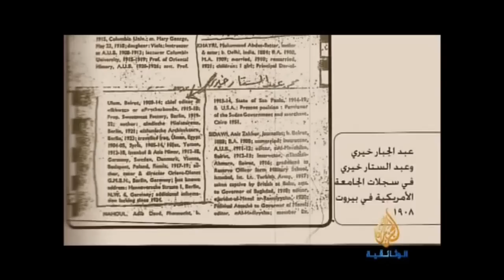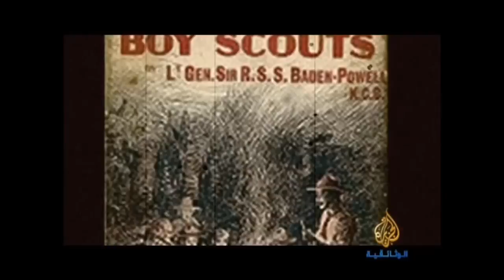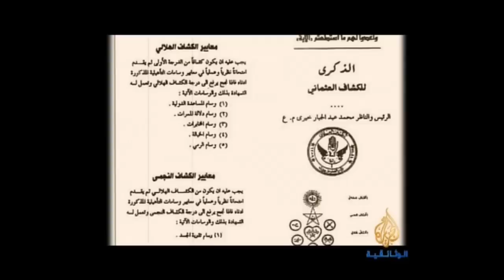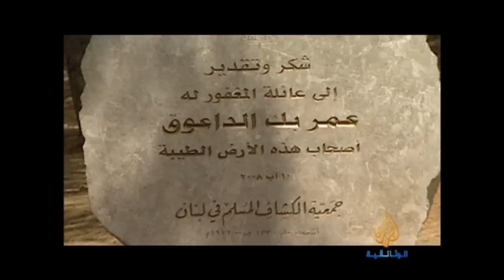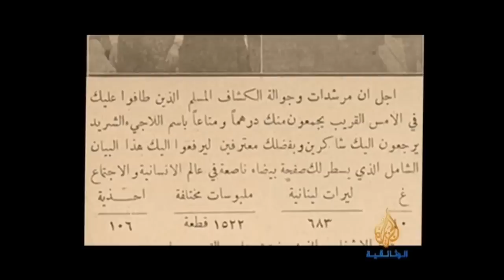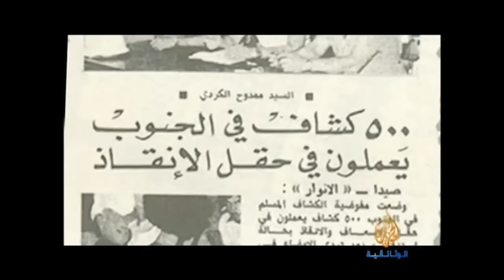الحركة الكشفية العربية - الحلقة 2 - لبنان HD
سلسلة وثائقية هى الاولى من نوعها، في التوثيق والتأريخ للحركة الكشفية العربية، نشأتها وتطورها، أهم حركاتها وأكثر أعلامها تأثيرا، أدوراها السياسية والاجتماعية، وتحركاتها الوطنية المؤثرة فى تاريخ أوطانها.
مرّت مائة عام على إيقاد شعلة الحركة الكشفية فى العالم العربى، سطرت خلالها الحركات الكشفية العربية بأحرف من نور دوراً خالداً لها فى تاريخ أمتها العربية إمتزج فيه الولاء بالدم والعرق.
تأتيكم يوميا من 22 إلى 27 ديسمبر الثامنة بتوقيت مكة المكرمة الخامسة بتوقيت غرينتش.

الحركة الكشفية العربية وعد الاوطان
بدأ فى تمام الثامنة من مساء اليوم 22 ديسمبر 2014 بحمد الله بث سلسلة من الحلقات الخاصة بتأريخ الحركة الكشفية العربية عبر قناة الجزيرة الوثائقية وذلك فى حلقة عامة وتوثيق مفصل لاحدى عشر جمعية كشفية عربية هى لبنان، مصر، ليبيا، الاردن، السعودية، الكويت، فلسطين، المغرب، اليمن، تونس والجزائر.
يأتي هذا الاتفاق إيمانا من الطرفين بأهمية الحركة الكشفية في العالم العربي، التي دخلت فى قرنها الثانى منذ عامين، إيمانا بأهمية ما حققته من إنجازات وتتناول السلسلة الحركات الكشفية العربية من حيث نشأتها، مروراً بأهم المحطات في مسيرتها، وما قدمته في بلادها، وإنتهاء بواقع الحركة المعاصر، وذلك من خلال لقاءات مع قيادات كشفية عربية ، تاريخية ومعاصرة، وباحثين مهتمين بالتأريخ للكشفية.

وقد التزمت الكشافة العربية بموجب هذا الاتفاق بما يلي:
• التواصل مع قيادات الحركة الكشفية في الدول العربية موضوع الحلقات، وتعريفها بفكرة المشروع، وذلك لترتيب قائمة بأسماء الأشخاص الذين يمكن التصوير معهم سواء من القيادات الكشفية أو الباحثين المهتمين بالموضوع.
• التواصل مع قيادات الحركة الكشفية في الدول موضوع الحلقات لتوفير كل ما لديها من مواد أرشيفية من صور وأفلام ووثائق.
• إتاحة إطلاع الطرف الثاني على ما يتوافر لدى المنظمة من مواد بحثية (كتب، وأبحاث ودراسات) وأرشيفية (صور، فيديو، وثائق) يمكن أن تفيد في إنتاج هذه السلسلة.
• اقتراح فعاليات كشفية جارية أو قريبة، يمكن تصويرها.

بينما تلتزم شركة اميج بور بما يلي:
• المعالجة الموضوعية المتوازنة للموضوع بما يقدم الصورة الحقيقية لإنجازات الكشافة العربية.
• تصوير الحلقات في دولها في مواقع ذات علاقة بالكشافة، ومع القيادات الكشفية بها.
• تحمل نفقات التصوير والسفر.
• لا يتم نشر أى انتاج خاص بالحركة الكشفية العربية إلا بعد عرض الأنتاج على الطرف
الأول والحصول على موافقة صريحة بالنشر
• توفير نسخة من المواد التى تم جمعها وتصويرها للمنظمة الكشفية العربية, وذلك بعد بثها علي قناة الجزيرة الوثائقية

وحرر الاتفاق في 8 مايو 2011 بين كل من الدكتور عاطف عبد المجيد المدير الاقليمى، الامين العام للمنظمة الكشفية العربية والسيد اسامة زين مدير شركة اميج بور.

تسجيل ونشر على يوتيوب بواسطة :

القائد نعمان سلهب
رئيس لجنة الاعلام في المحافظات الشمالية
مفوضية الاعلام - جمعية الكشافة والمرشدات الفلسطينية